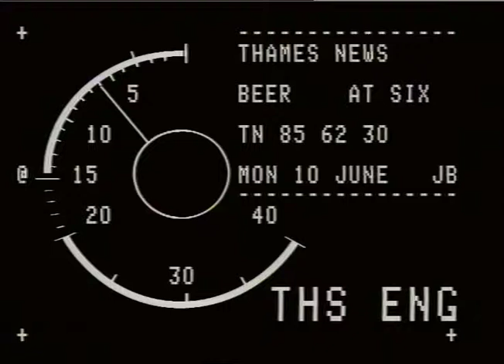TN-85-062-030.m4v | Thames News Archive Footage